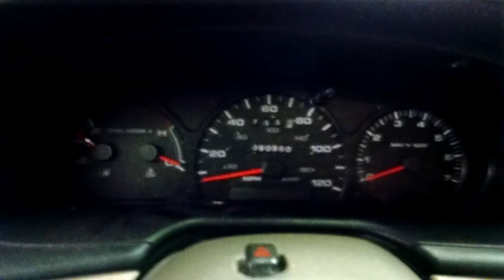Ford Taurus bad motor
From the sounds of it, it sounds like the rapping noise is coming from the rear bank, the one closest to the firewall. It appears to be a top end noise. The car needs a motor, or a crucher.